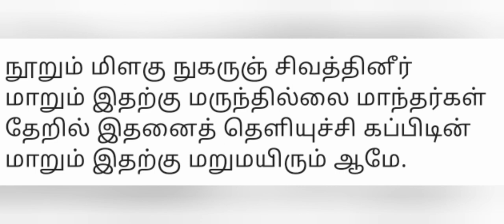அமுரி தாரணை- சுக்கிலத்தை மேலேற்றி நரைமுடியை கருமயிராக்குதல்/ திருமூலரின் திருமந்திரம்/ பாடல். 847